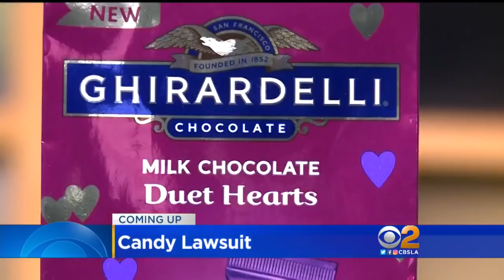CBS 2 News at 11:00 p.m. (Jan. 26)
Stolen truck chase in Redondo Beach, two-car crash injures three people, deadly crash in Northridge and Rams get ready to head to Atlanta for Super Bowl.